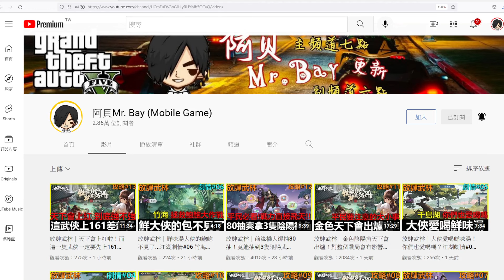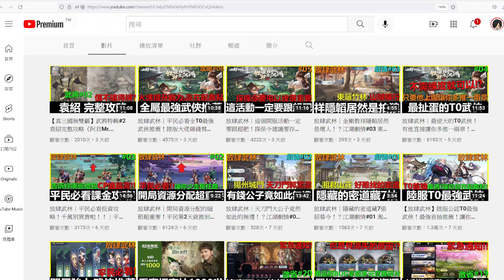【我的意外江湖】放肆武林 第8天最新活動懶人包！星羅棋布請看留言版最新攻略、限時兌換、限時登入、《阿貝Mr. Bay》攻略#14